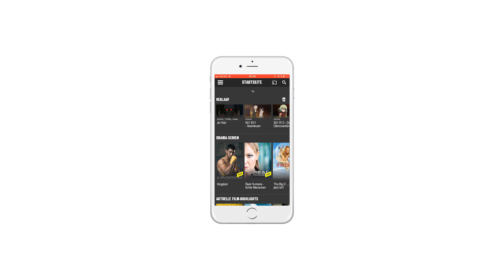Naruto Shippuden nicht mehr auf Watchbox ?! 😱 😱 😱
Wieso gibt es Naruto Shippuden nicht mehr auf Watchbox ?
Wenn ihr wissen wollt wo man Naruto Shippuden  noch Streamen kann, dann schaut euch dieses Video an :

30 Tage Amazon Prime Testen:
goo.gl/Y7ANCg

Senseless
SenselessTV